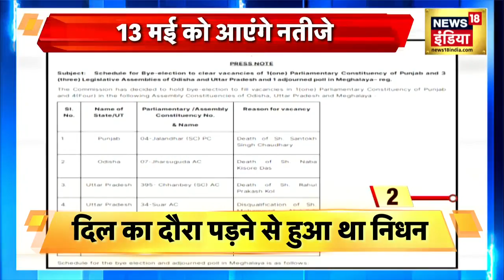Rahul Gandhi की सदस्या जाने पर Germany का आया बयान | Congress | Wayanad | Parliament | News18 India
After the cancellation of Rahul Gandhi's membership from the Parliament, the statement of Germany's foreign spokesperson has come, it has been said that judicial independence has been taken care of while taking action on Rahul Gandhi, Rahul Gandhi can appeal against the decision.

राहुल गांधी की संसद से सदस्यता रद्द होने के बाद जर्मनी के विदेश प्रवक्ता का बयान आया है, कहा गया है कि राहुल गांधी पर कार्रवाई करते हुए न्यायिक स्वतंत्रता का ध्यान रखा गया है कि नहीं, राहुल गांधी फ़ैसले के ख़िलाफ़ अपील कर सकते हैं।